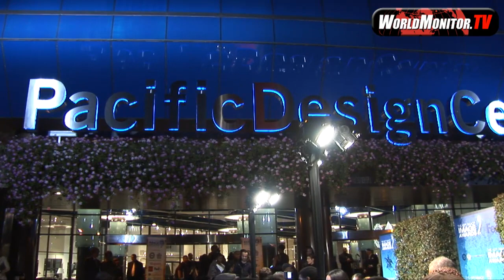Celebrity arrivals at the 42nd NAACP IMAGE AWARDS Nominees' Pre-show Gala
Singer/Music writer Smokey Robinson, Actress Tamera Mowry, Actress Vanessa Bell Calloway, Director Millicent Shelton, Actor Todd Bridges, Actor Affion Crockett, Actor Aaron D. Spears, Actress Joyful Drake